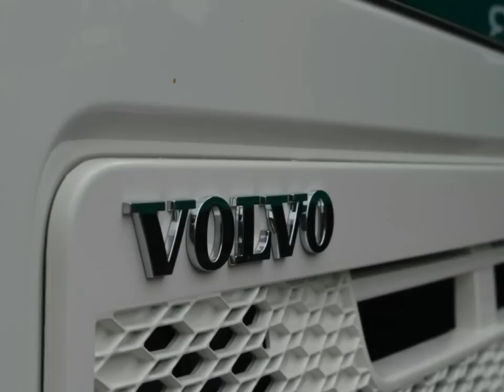Estamos na Suíça. Aqui também tem Caminhões